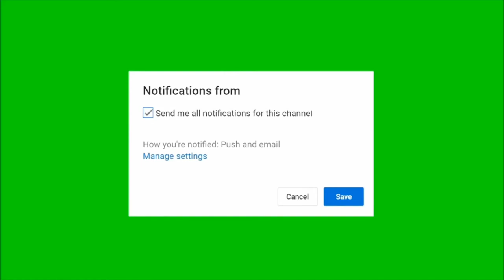KIJAN POU FÈ KROCHÈ NAN TÈT OU FREETRESS WAND CURL ( HOW TO DO CROCHET)